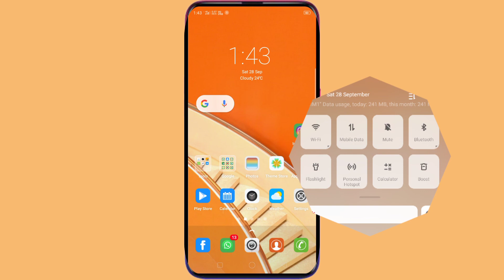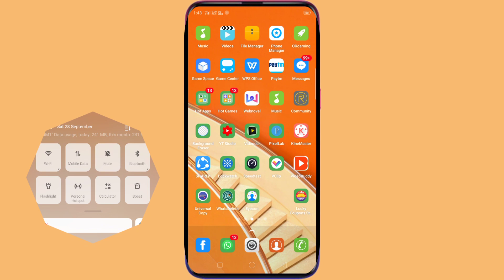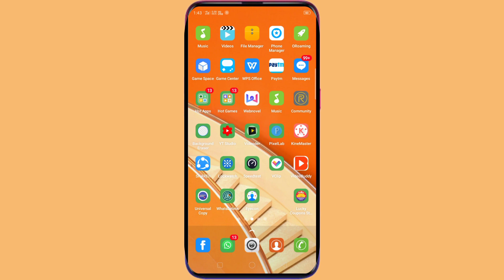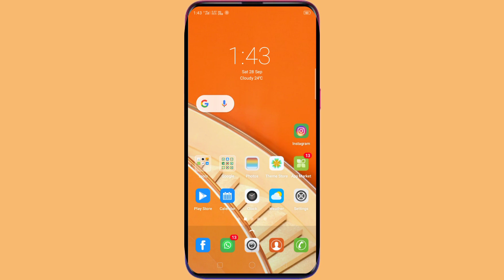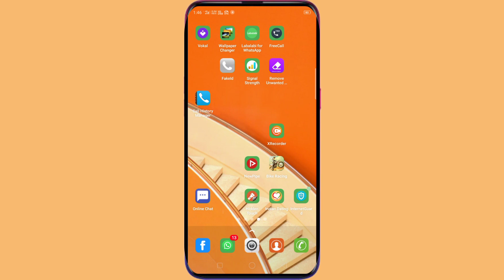फोन में Data बटन है तो ये खुफिया Setting सीख लो काश पहले पता होता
■हेल्लो दोस्तों मेरा नाम  SAHIL KHAN  है और आपका बहुत बहुत स्वागत है मेरे YOUTUBE चैनल BHARAT TECH NEWS  में अगर हमारी विडियो अच्छी लगे तो COMMENT करके जरूर बताये और VIDEO को LIKE भी करे दोस्तों मैं आपके लिए विडियो बड़ी मेहनत करके बनाता हूँ SUPPORT जरूर करे मेरे प्यारे दोस्तों●